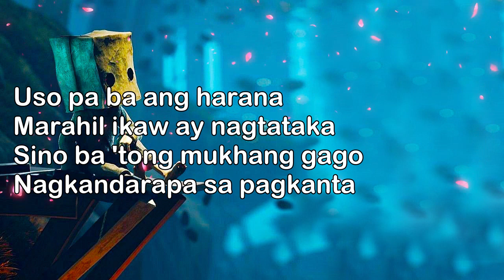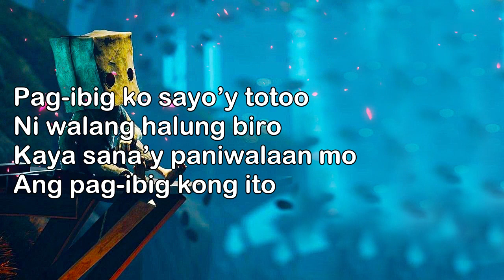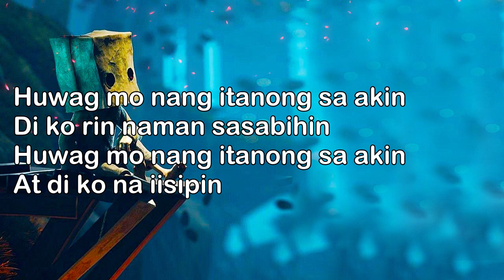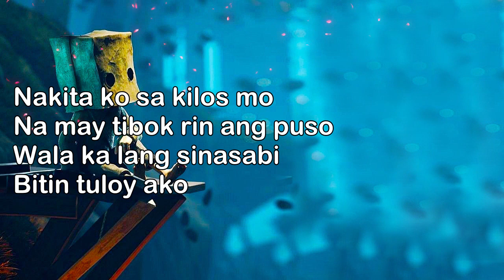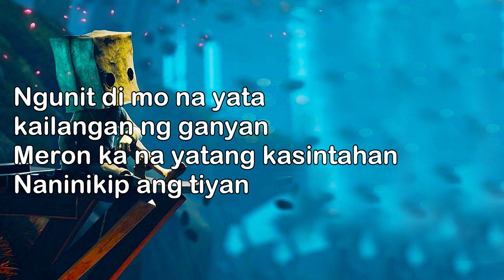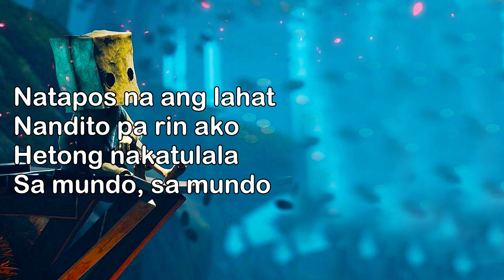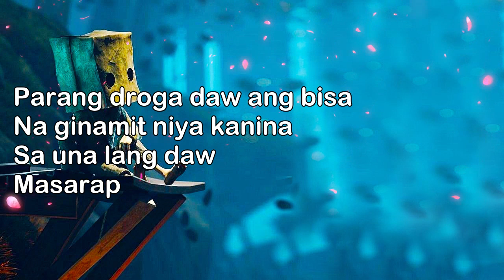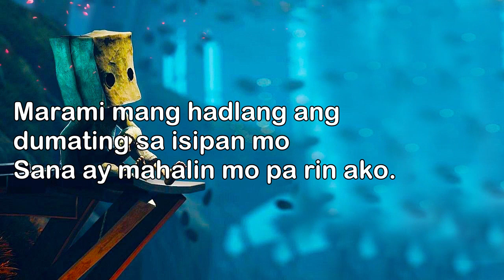Relaxing Opm Tagalog Love Songs Playlist 💕 Sweet Opm Pampatulog Tagalog Love Songs Nonstop